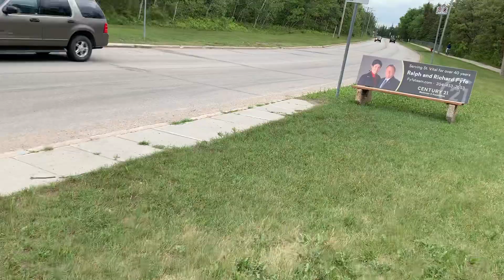Park in Winnipeg..St Vital Park..Summer season in Canada...2020🇨🇦🙏🤟